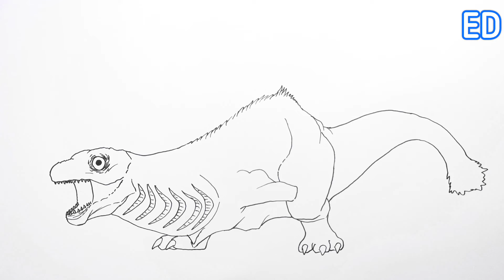How to Draw Shin Godzilla Second Form | Step by Step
Hey all! In this video I show you how to draw a Shin Godzilla Second Form!

Materials:
-Alcohol-based markers "SKETCHMARKER" Brush/Fine
-Sakura micron liner; Sharpie marker;
-Gel pen Sakura "GELLY ROLL";
-POLYCHROMOS 36.

But most of all you will see how to draw dinosaurs.

If you found the exact video you want to draw? Go ahead, a piece of paper and a pencil and repeat! Be sure to pause during each step so you can keep up.

Write your comments on each video, I'm happy to read them and maybe your idea will be the topic of my next video!.